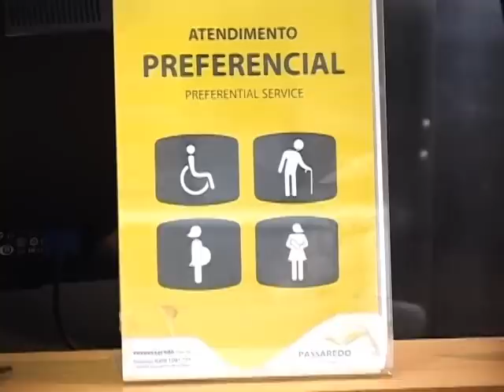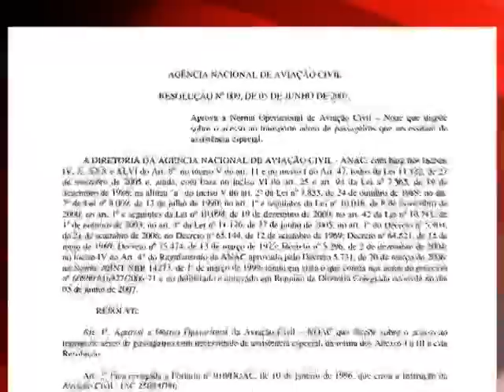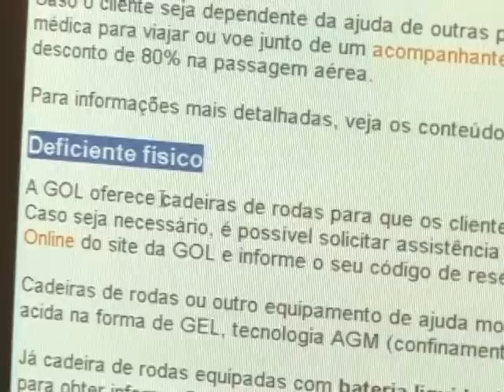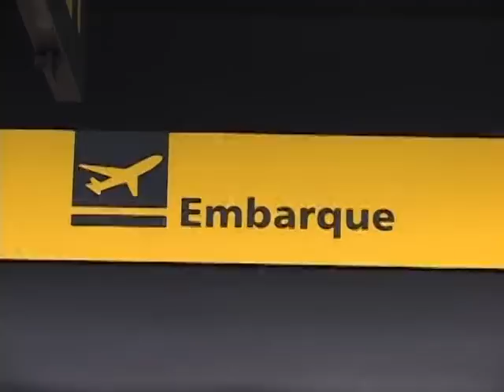JQ [Deficientes] 6/6 - Viagens aéreas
Veja as dificuldades enfrentadas por portadores de necessidades especiais em viagens aéreas.